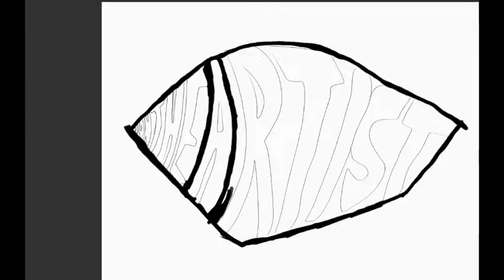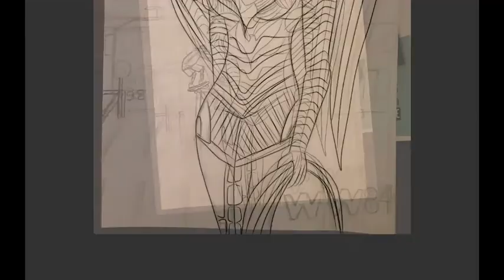Wonder Woman Gold Armour edition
Hey everyone its JON THE ARTIST bringing you another awesome video, today i drew Wonder Woman in the gold armour from Wonder Woman 1984